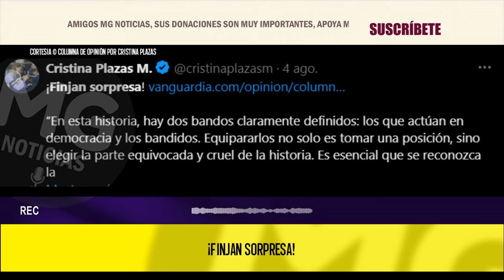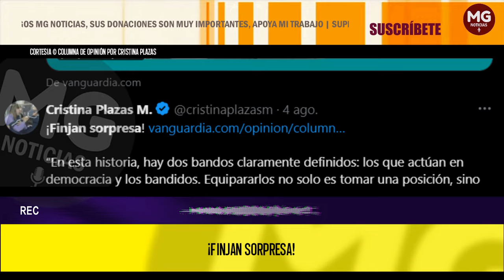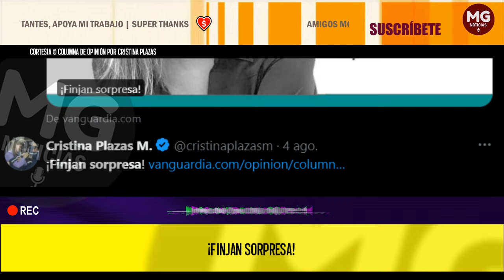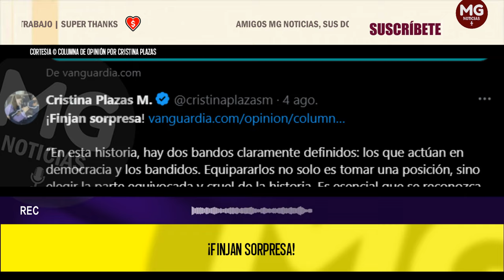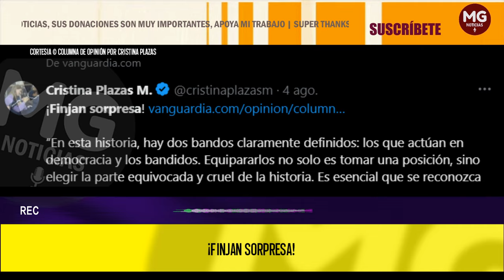¡FINJAN SORPRESA!, "Estamos advertidos en Colombia..." 📢 Columna de opinión por Cristina Plazas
Finjan sorpresa, queridos lectores! Gustavo Petro, quien negó su simpatía por Chávez y Maduro durante la campaña política para quitarse el estigma del castrochavismo y ganar las elecciones, ahora se ha quitado la máscara y ha salido del clóset, reafirmando que, para la izquierda radical extrema, la garantía de los derechos solo aplica cuando les conviene o cuando se requiere para defender su ideología, una doctrina que solo ha traído miseria a los pueblos.